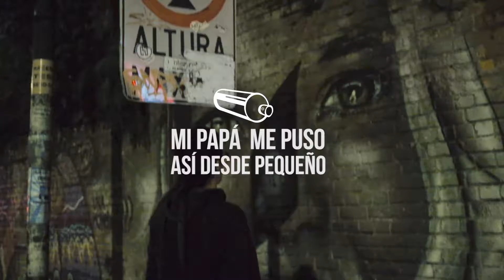Pucho || Sección Sprayy de la revista impresa LaBase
Artículo en video complementario de nuestra entrevista con el graffitero PUCHO en la tercera edición impresa de LaBase

Contenido: Viviana Siles.
Cámara y edición: Bryan "Mosh" Durán.